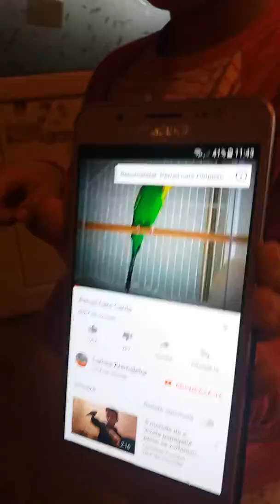Ri papagalul lui Irina